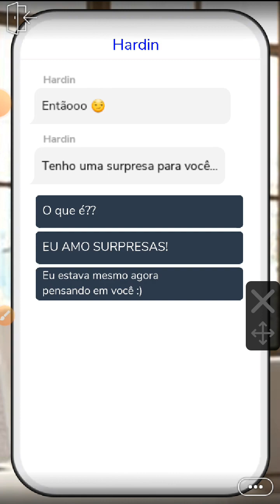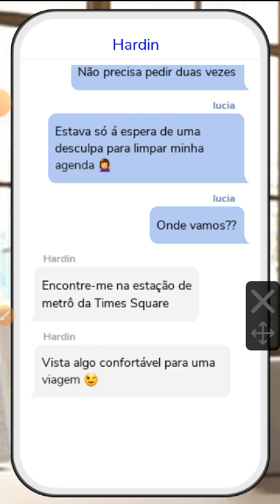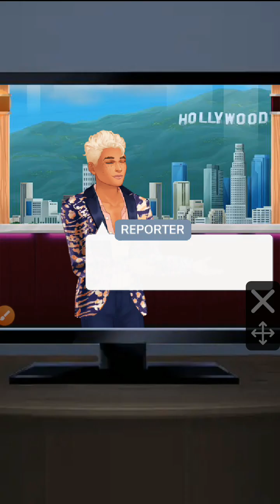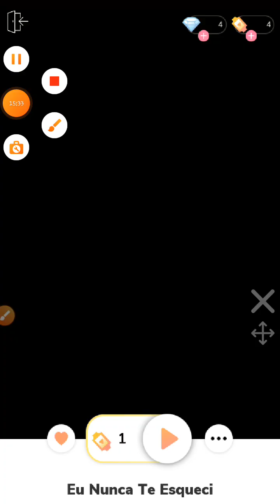LUCIA FOMIGA "Eu nunca te esqueci" Histórinhas de amor Captulo 1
Olá, Gamers! eu sou o "FAMOSIN" Conhecido como: Menino ASMR! Sou um garoto apaixonado por jogos de Roleplay aventura e ate carros, sou carinhoso e brincalhao.
Sou um Eterno menino e amo tudo que é fofo tenho a síndrome de Peter Pan, o que me torna carinhoso e amigável. Prepare-se para:

Roleplays épicos: tiros, zumbis, carros e muito mais!
Histórias envolventes: que te prenderão do início ao fim!
Jogos de terror: para você se aventurar e sentir a adrenalina!
Carros incríveis: para você acelerar e curtir a emoção!
No meu canal, você vai encontrar:

Vídeos com Gameplay: tutoriais, dicas e muito humor!
Lives interativas: para você conversar comigo e com outros jogadores!
Uma comunidade incrível: de amigos que amam jogos e diversão!
Sou o Hebert: um cara apaixonado por jogos, anime e tudo que é fofo! Minha Síndrome só me faz ser uma pessoa alegre, carinhosa e engraçada. E se tem uma coisa que eu gosto é de fazer as pessoas rirem com meu jeito de ser e minhas expressões... xD hahaha: vocês vão rir quando me ver em live!

Meu objetivo é:

Compartilhar minha paixão por jogos com o mundo!
Ajudar você a se divertir e relaxar!
Criar uma comunidade onde todos se sintam bem-vindos!

PERSONAGENS DE ATUAÇÃO:

SuperCAT
KoreanBABY
TAT SUMAKI
FAIRY
KingDRAGON

Espero que vocês gostem do meu conteúdo! Abraços e Beijos.